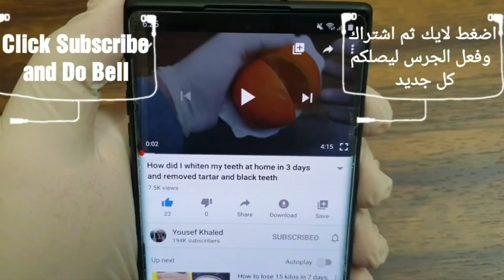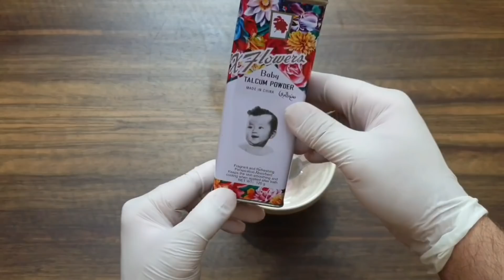Stop shaving !! This is how you should remove your pubic hair without shaving or waxing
I made a magic paste to remove my pubic hair in four days.